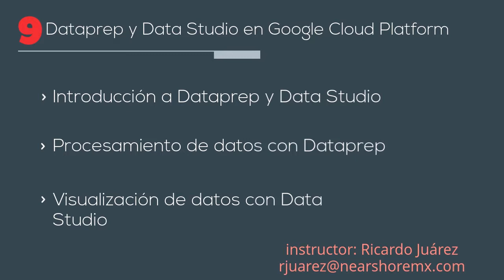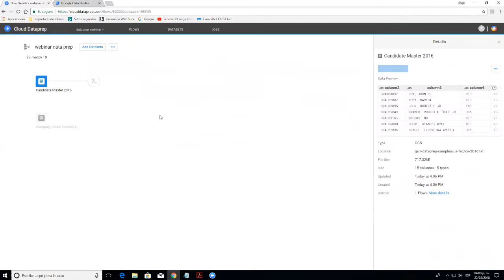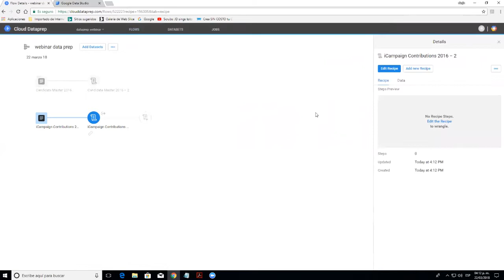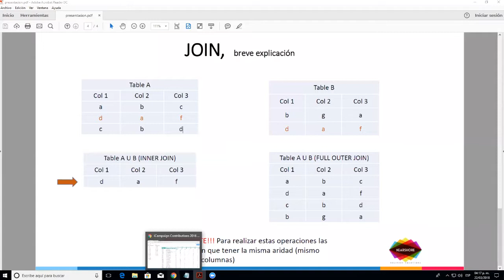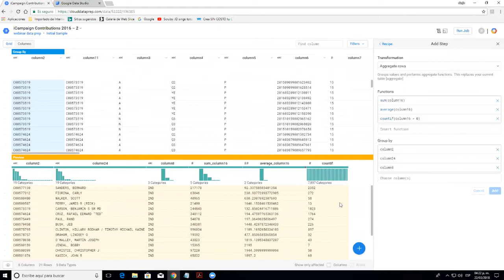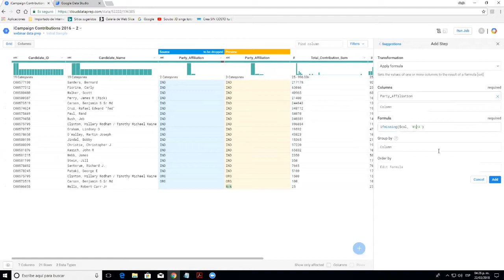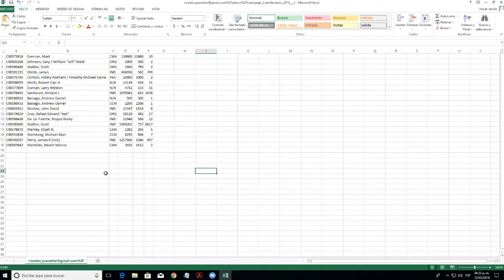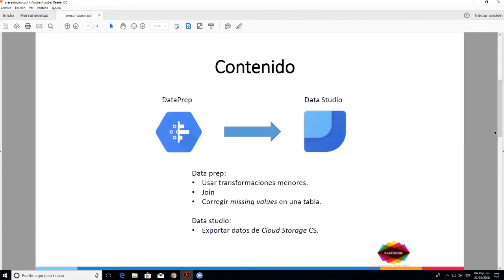Webinar: Dataprep y Data Studio en Google Cloud Platform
Temario:

 - Introducción a Dataprep y Data Studio
 - Procesamiento de datos con Dataprep
 - Visualización de datos con Data Studio